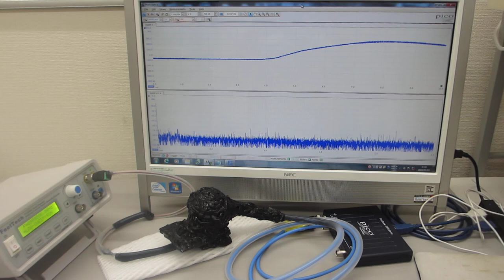超音波プローブの製造技術（ダイナミック特性を評価する技術）